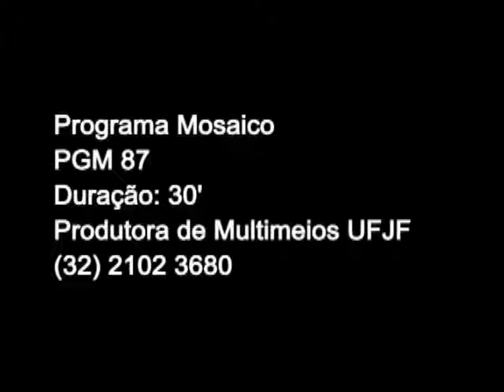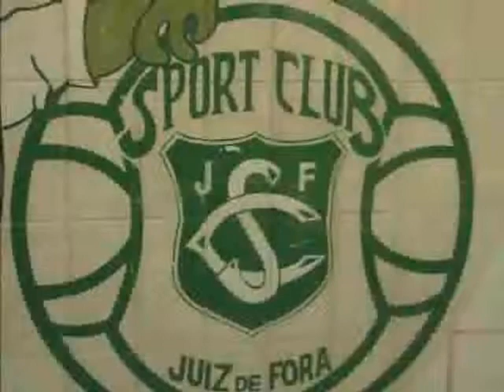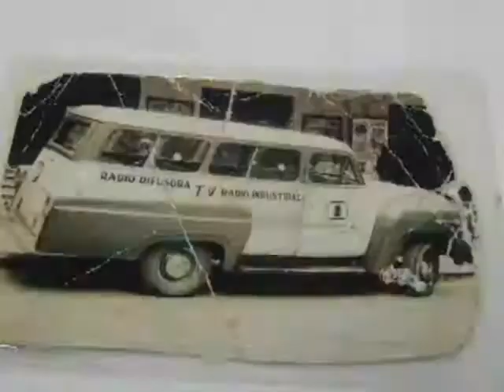Programa Mosaico 87 - Bloco 1/3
Nesse Mosaico relembramos a conquista do Bicampeonato do time de vôlei feminino do Sport Club sobre o Minas e revimos as histórias de uma das rádio mais tradicionais de Juiz de Fora, a Rádio Difusora.